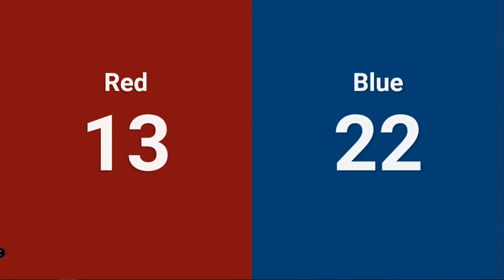Qualification 60 - 2024 FNC District Mecklenburg County Event